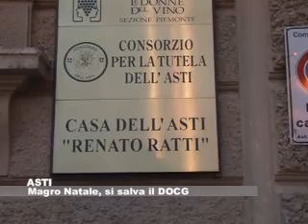Magro Natale ad Asti, si salva il DOCG - GRP Televisione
Natale sotto tono quest'anno ad Asti. La città segue il trand nazionale con un calo dei consumi mentre buone notizie arrivano dal mondo dell'Asti DOCG, che resta tra gli spumanti più bevuti in Italia e all'estero.